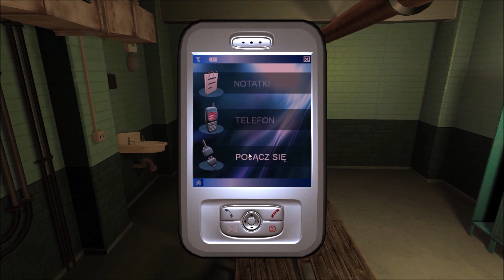Zagrajmy w Broken Sword 4: Anioł śmierci PL [#12]: Nieobliczalny Maynard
Grę w polskiej wersji językowej można kupić w serwisie GOG.com: Grę można kupić w serwisie GOG.com

Specyfikacja komputera:

Procesor: intel® core™ i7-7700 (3,6ghz)
Płyta główna: MSI H110M PRO-VD
Pamięć RAM: 16 gb ddr4 2133mhz
Karta Graficzna:  ADRUS Geforce GTX1070 8gb gddr5
Dyski twarde:
ADATA SP580 SSD - 120 GB
 SEAGATE 2 TB 64mb sata3
System: Windows 10
Monitor: 24’’ Samsung LED LS24D330HSX
Mikrofon: Sinn7 Dasmic.1USB